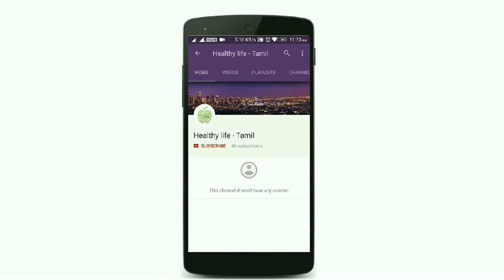Health Benefits of Figs in Tamil | Anjeer, Figs, Athipazham | Weight loss | Healthy Life - Tamil.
Ficus carica is an Asian species of flowering plant in the mulberry family, known as the common fig. It is the source of the fruit also called the fig and as such is an important crop in those areas where it is grown commercially.
Fiber has a number of health benefits, including normalizing bowel function and preventing constipation. It's best to get fiber from food, because supplements don't provide the vitamins, minerals and other nutrients that fiber-rich foods do. But fiber supplements can contribute to the recommended daily intake
Sodium (Na) is a highly unstable alkali metal. It needs to give up one electron to become stable. When a cubic centimeter sized piece of sodium is placed into water, a vigorous chemical reaction occurs in which sodium hydroxide (NaOH) and hydrogen gas is produced.
Usually hypertension is defined as blood pressure above 140/90, and is considered severe if the pressure is above 180/120.
High blood pressure often has no symptoms. Over time, if untreated, it can cause health conditions, such as heart disease and stroke.
Eating a healthier diet with less salt, exercising regularly and taking medication can help lower blood pressure.
Antioxidants are compounds that inhibit oxidation. Oxidation is a chemical reaction that can produce free radicals, thereby leading to chain reactions that may damage the cells of organisms. Antioxidants such as thiols or ascorbic acid terminate these chain reactions.
A vitamin is an organic molecule which is an essential micronutrient, that an organism needs in small quantities for the proper functioning of its metabolism. Essential nutrients cannot be synthesized in the organism, either at all or not in sufficient quantities, and therefore must be obtained through the diet.
Heart disease is a term covering any disorder of the heart. Unlike cardiovascular disease, which describes problems with the blood vessels and circulatory system as well as the heart, heart disease refers only issues and deformities in the heart itself.
Cancer cells are cells that divide relentlessly, forming solid tumors or flooding the blood with abnormal cells. Cell division is a normal process used by the body for growth and repair.
Diabetes mellitus (DM), commonly referred to as diabetes, is a group of metabolic disorders in which there are high blood sugar levels over a prolonged period. Symptoms of high blood sugar include frequent urination, increased thirst, and increased hunger.